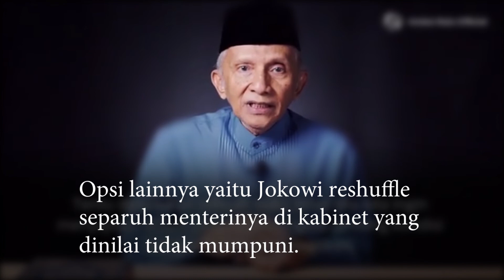Kambuh Lagi, Amien Rais Minta Jokowi Reshuffle Separuh Menteri Atau Turun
Artikel ditulis oleh: Xhardy